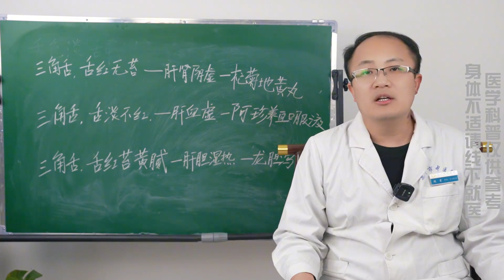中年头晕 眼花 半夜醒？根在肝阴虚！一个中成药让你肝好命更长